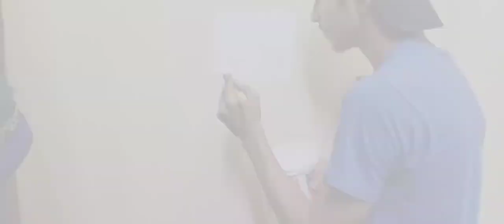Geometric wall painting design ideas||wall paint design